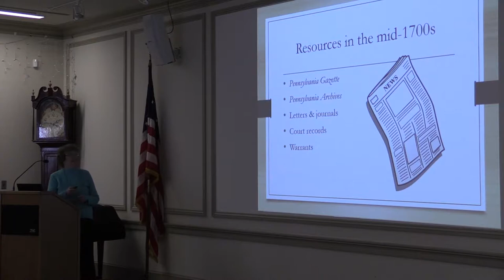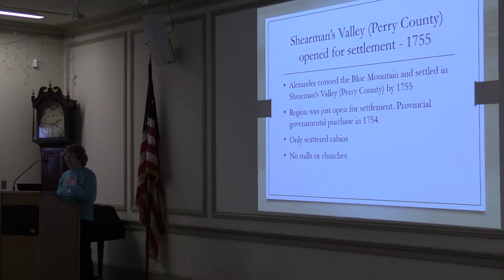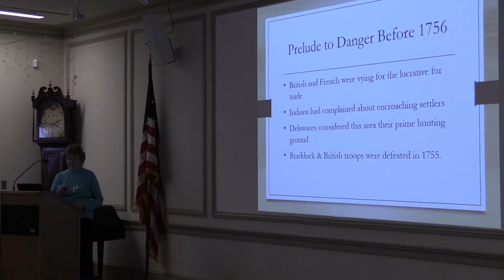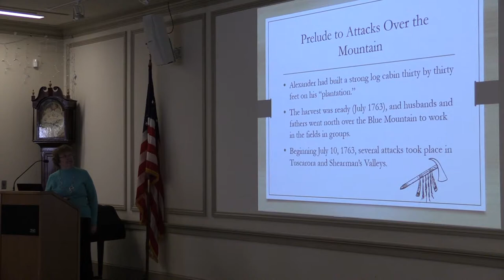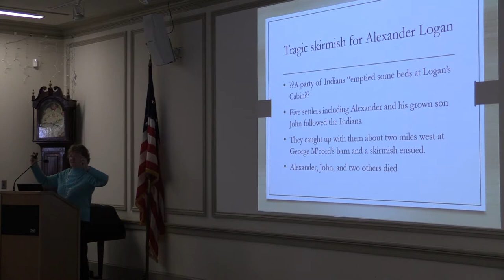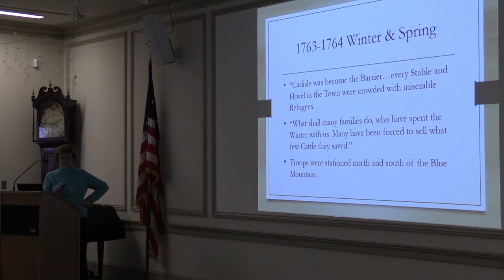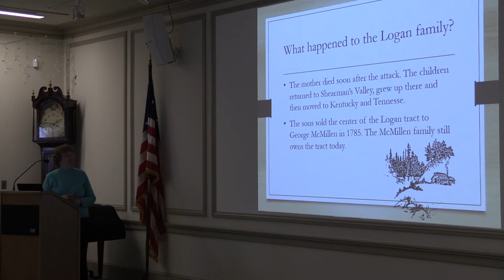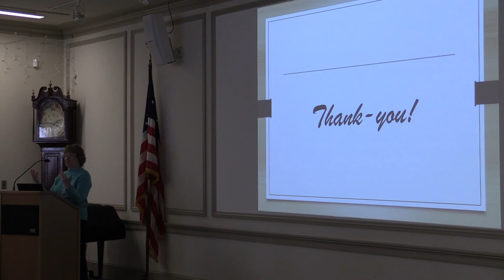Alexander Logan, Early Settler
Travel back in time to the mid-1700s and discover the story of Alexander Logan, Cumberland Valley and Sherman’s Valley settler.  Linda Martin Gilmore will describe Logan’s 1763 skirmish with the Indians in Sherman’s Valley and the role played by the Carlisle sheriff and his party of men, found in her book Peril and Perseverance in the Pennsylvania Backcountry: Sherman’s Valley, Tuscarora Valley & the Mouth of the Juniata.